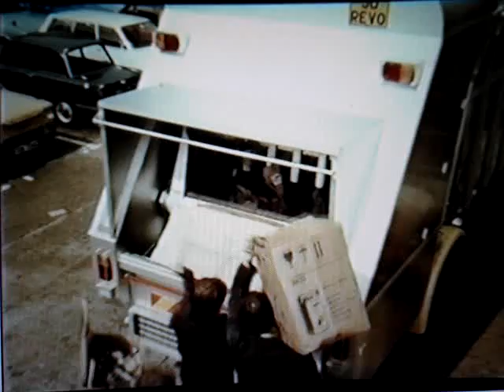Progress with SD (1973) Part 3 of 5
(Jaap Mikkers Collection) Revopak on the job: shop refuse, eating a fridge and furniture, emptying Palladin bins